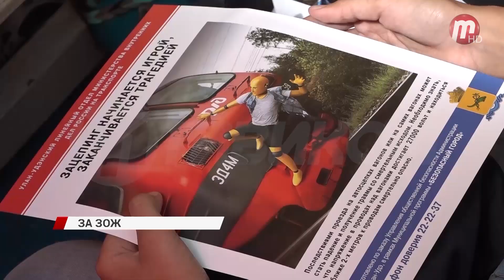«Нет – вредным привычкам!»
В Улан-Удэ на протяжении летних каникул проходит акция «Подросток». Специалисты проводят с детьми профилактические беседы об опасности употребления алкоголя, последствиях наркомании и вреде курения. Дошла акция и до отдыхающих детского-оздоровительного лагеря «Берёзка»